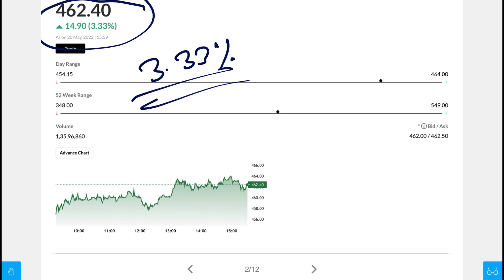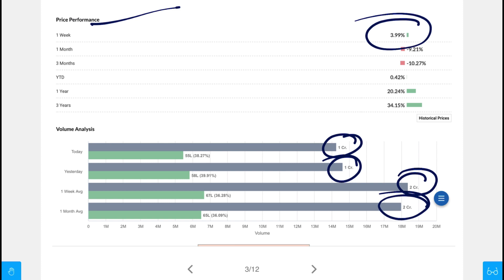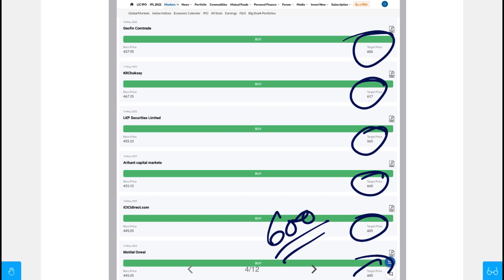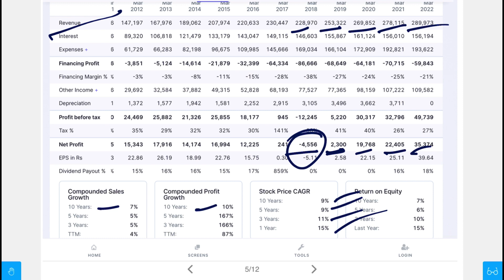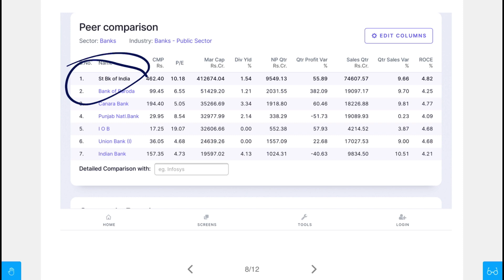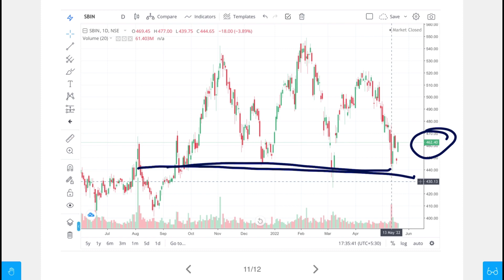Breaking News EV নিয়ে Latest Share Market Recommendation Stock | Best Stock To Buy Now | Market Tips